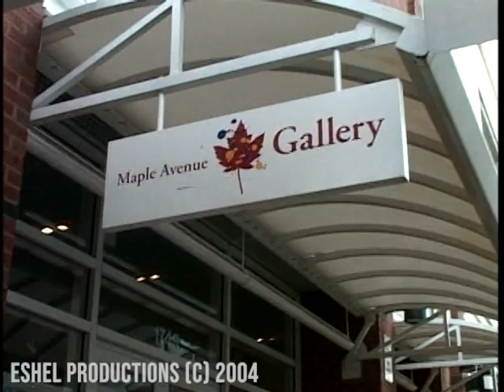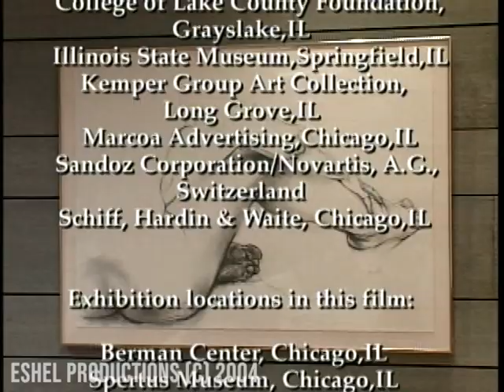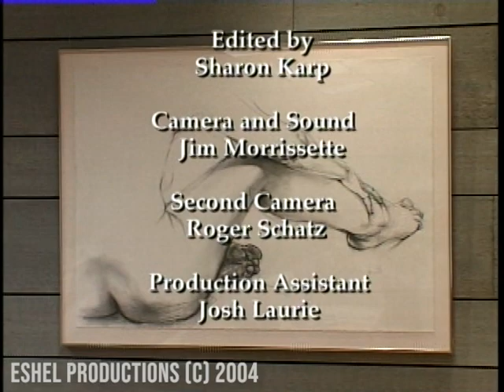Paint with a Pencil A Portrait of Judith Roth, 2004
Paint with a Pencil is a film created by Shuli Eshel in 2004.

The film, on DVD, was donated to the Women and Leadership Archives as part of the Judith Roth Collection in 2020.

For more information on the Judith Roth Collection, view the preliminary finding aid